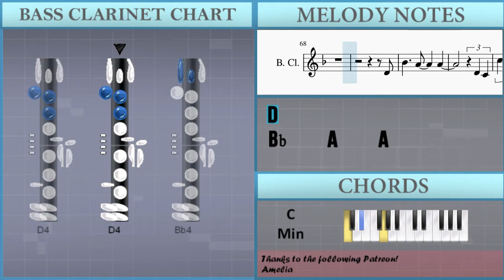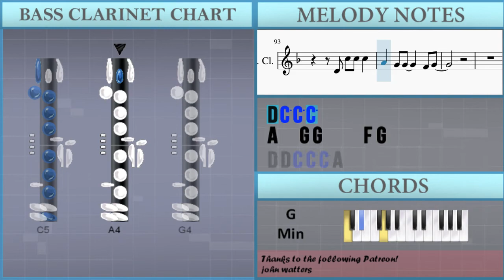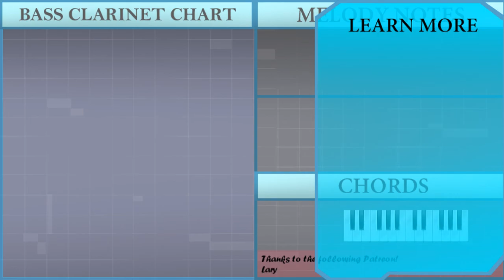How to play Crash by EDEN on Bass Clarinet (Tutorial)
The easiest way to learn how to play Crash by EDEN on the bass clarinet. It's a bass clarinet tutorial for Crash by EDEN.

EasyMusicLesson teaches you to play the your favorite instrument, through easy and simple animation so that you too can learn how to play Crash by EDEN on the bass clarinet easily. A bass clarinet tutorial with visual animation graphic.

Chords of Bass Clarinet arrangement:
C Min   G Min   D# Maj   F Min   D# Maj   A# Maj   G# Maj   A# Maj
F Min   D# Maj   G# Maj   C Min   A# Maj   C Min   G Min   D# Maj
F Min   D# Maj   A# Maj   G# Maj   A# Maj   F Min   D# Maj
G# Maj   C Min   A# Maj   C Min   A# Maj   G# Maj   C Min   A# Maj
G# Maj   G# Maj   G# Maj   C Min   A# Maj   G# Maj   G# Maj
C Min   A# Maj   G# Maj   G# Maj   C Min   A# Maj   G# Maj
G# Maj   C Min   A# Maj   G# Maj   G# Maj   C Min   A# Maj
G# Maj   G# Maj   C Min   A# Maj   G# Maj   G# Maj   C Min
A# Maj   G# Maj   G# Maj   C Min   A# Maj   F Min   G# Maj
C Min   A# Maj   F Min   G Min   G# Maj   C Min   A# Maj   G# Maj
C Min   A# Maj   G# Maj   C Min   A# Maj   G# Maj   C Min   G Min
D# Maj   F Min   D# Maj   A# Maj   G# Maj   A# Maj   F Min

Melody notes of Bass Clarinet:
D4   C4 C4   D4   A3
C4
E4
A4   A#4   A4   G4 G4
F4 F4   G4
D4       A4
A4   A4 A4 G4 A4
F4
A4 G4 G4 G4 G4 F4 F4
A4 G4 G4 G4 G4 F4 G4
C4 A4 A4 A4   G4 F4
G4 A4 A4
F4 F4
C5 A#4 A4 G4 F4   D4
C5 A#4 A4 G4 F4 D4 G4
A4 A4
D4
A4 A4 G4
D4
A4 A4       A4
G4         D4
C5 A#4 A4 G4 A4   D4
D4 G4   A4 G4   F4
D4 C4 F4   E4   D4
C4 F4   G4   F4 E4
C4 F4   E4   D4
D4
A#4     A4     A4
D4 C4
C5 A#4 A4 G4 A4 A4
G4
C4 D4 C4 A4   G4
F4 A4 A4 A4   G4   F4
G4   A4   F4 G4   A4
D4 D4 A4   G4   F4
G4   A4   F4 G4 F4 D4 C4
A4   G4
D4 A4 A4 A#4   A4   G4
G4   C5 C5 F4
D4 D4 C5 C5 C5 A4
C4
E4